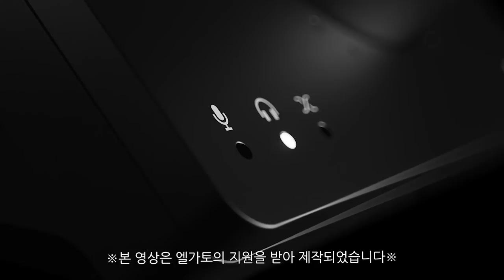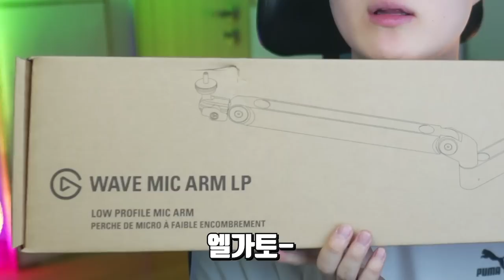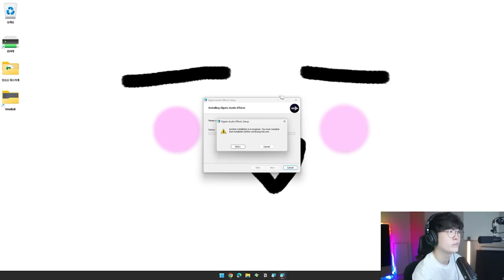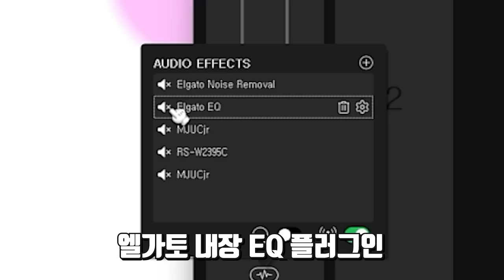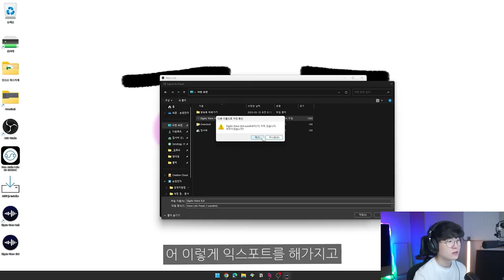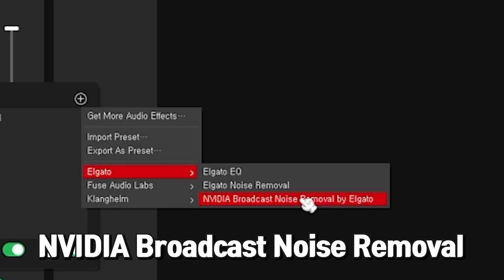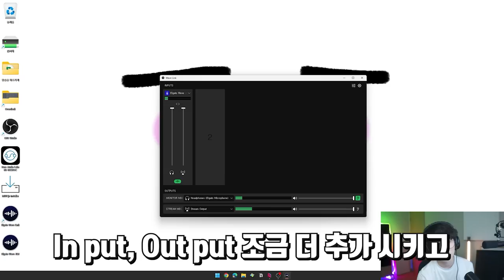엘가토에서 드디어 나온 다이나믹 마이크 리뷰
이 영상은 "엘가토"의 지원을 받아 제작되었습니다